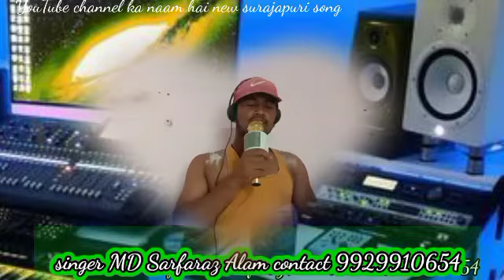डाली नोसिस मोमबत्ती मिझाइस झगरा मत करीस | गोटा गोटा केक सरफराज जेक खिलाईस |new Surjapuri gana viral